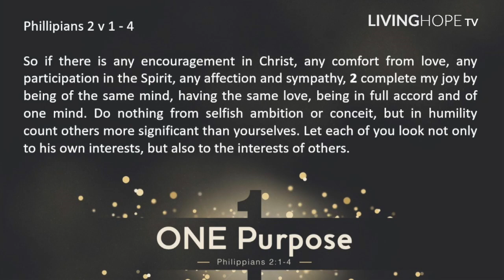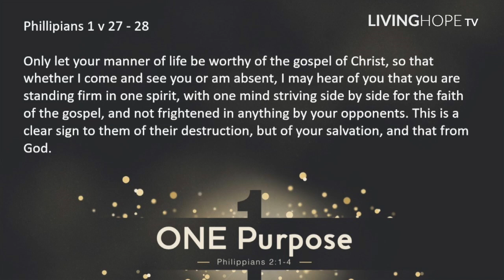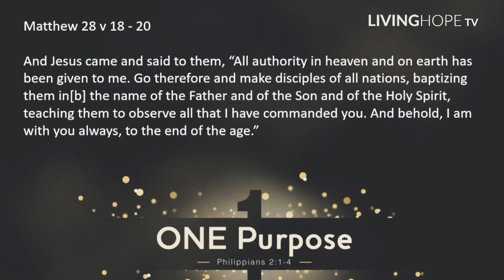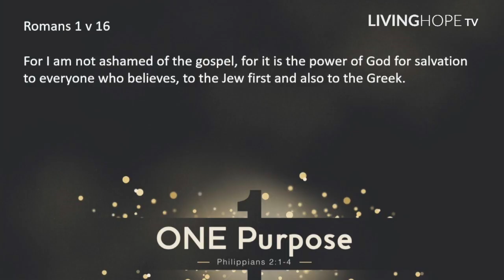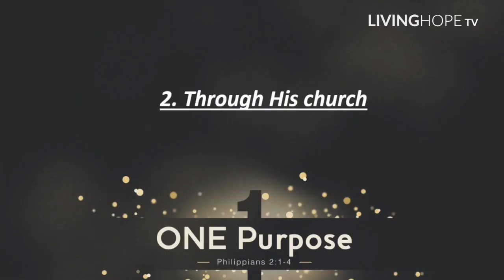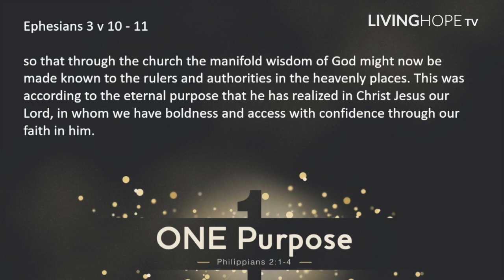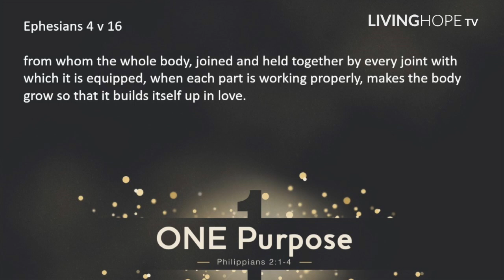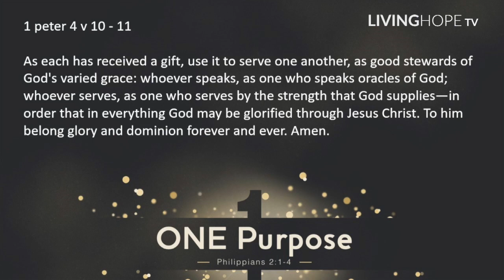One Purpose - PSM